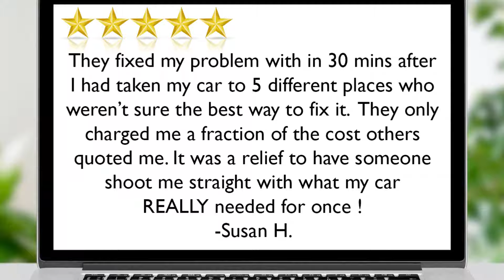Baker Automotive Centerville Utah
5 Star Review by Susan H.
"They fixed my problem with in 30 mins after I had taken my car to 5 different places who went sure the best way to fix it.  They only charged me a fraction of the cost others quoted me. It was a relief to have someone shoot me straight with what my car REALLY needed for once !"

We give all of our customers 5 Star Service and Quality! Come see us today!